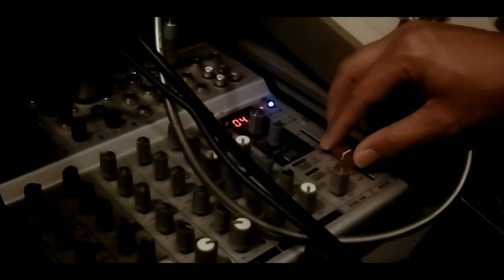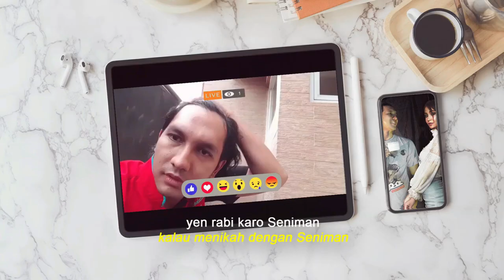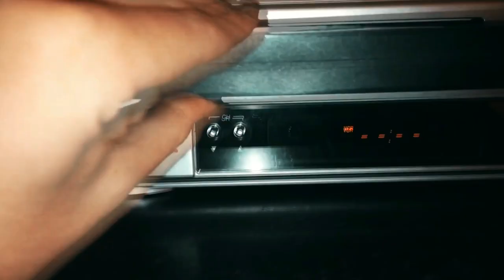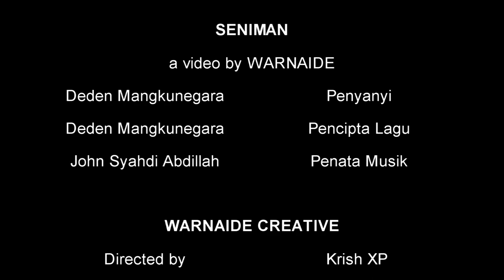SENIMAN - DEDEN MANGKUNEGARA (Official Music Video)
Hi gaes. dengerin lagu ter-anyarku ya.Seniman.
maaf masih banyak kekurangan disana sini.

thanks to:
allah swt, nabi muhammad saw
orang tuaku
classic cafe bogor.
grub facebook Mahir Menulis Lagu
grub facebook distorsi
-urip widodo
-jedith dedy
-sahaja
trimakasih juga untuk semua orang yg sudah suport karya saya..

- SENIMAN -

nalikane apel neng omahmu
ketika apel kerumahmu

dijagongi karo bapak lan ibumu
diajak ngobrol dengan bapak dan ibumu

ditakoni opo pendidikanku(maaf terdapat kesalahan pada teks video)
ditanya apa pendidikanku

ditakoni opo pekerjaanku
ditanya apa pekerjaanku

wong tuomu ra wenehi restu
orang tuamu tak memberi restu

mergo pendidikanku bukan S1
karna pendidikanku bukan S1

sing digoleki calon mantu sing mapan
yang di inginkan calon mantu yang mapan

namun apa daya aku cuma Seniman

wong tuomu sing sumelang
orang tua mu yang kawatir

yen rabi karo Seniman
kalau menikah dengan Seniman

jarene raiso njamin masa depan
katanya gak bisa menjamin masa depan

yen wolak walike njaman
kalau bolak balik nya jaman

ku dadi artis terkenal
aku jadi artis terkenal

wong tuomu getune  ra ilang ilang
orang tua mu menyesal gak habis - habis

Song Credits Title

 Musik Video dibuat oleh WARNAIDE CREATIVE